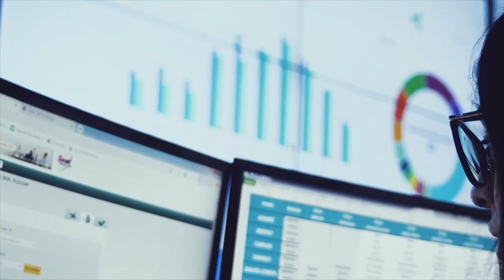O Ser Humano e a Inteligência Artificial: Até onde confiar? [Luiz Felipe Pondé]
Segundo Luiz Felipe Pondé, o que precisamos é não deixar a IA atingir um patamar em que o ser humano não possa mais contê-la.

A inteligência artificial (IA) é uma criação humana complexa que tem transformado a sociedade de maneiras profundas. Ao discutir a IA, surgem questões sobre a confiança que podemos depositar nessa tecnologia e se ela pode mentir ou não. Afinal, a IA é apenas um conjunto de códigos e algoritmos, sem consciência ou intenção própria.

Um dos principais desafios éticos da IA é garantir que ela seja desenvolvida de forma responsável e ética. Ela deve priorizar o bem-estar humano, seguir princípios de justiça, transparência e responsabilidade, e evitar o uso indevido para manipulação ou violação da privacidade.

Luiz Felipe Ponde, filósofo e pensador contemporâneo, ressalta a importância de estarmos atentos e participarmos ativamente das discussões sobre a IA e seu impacto na sociedade. Devemos buscar estabelecer diretrizes claras para o desenvolvimento e uso dessa tecnologia, garantindo que ela seja utilizada para o benefício comum.

O futuro da IA ainda é incerto. Por um lado, ela oferece possibilidades brilhantes e promissoras, como otimização de diagnósticos médicos, previsão de desastres naturais e solução de problemas globais. Por outro lado, é fundamental estar ciente dos possíveis riscos e desafios éticos associados ao seu desenvolvimento e implementação.

Enquanto avançamos nessa era da IA, é crucial lembrar que nós, seres humanos, somos os responsáveis por guiar essa tecnologia em direção ao bem comum. Devemos assegurar que nossas escolhas sejam embasadas em valores humanos, respeito mútuo e uma compreensão profunda do impacto que a IA pode ter em nossas vidas e na sociedade como um todo. Somente dessa forma poderemos moldar um futuro sustentável e equitativo, onde a IA seja uma aliada em nosso progresso e desenvolvimento.